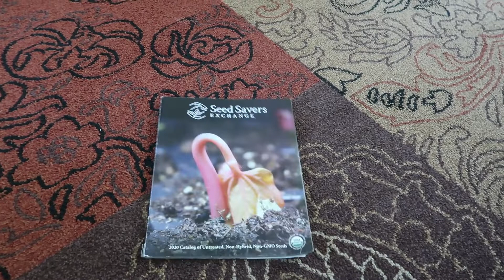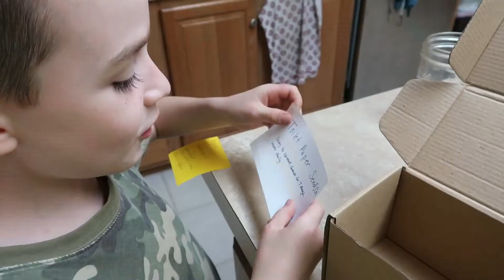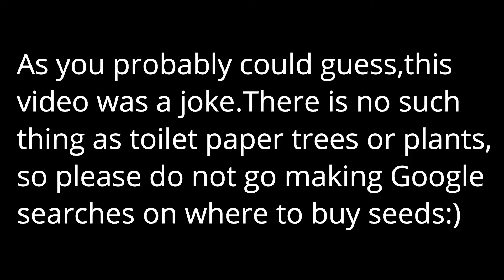How To Grow Your Own Toilet Paper From Seeds-Quarantine Activities